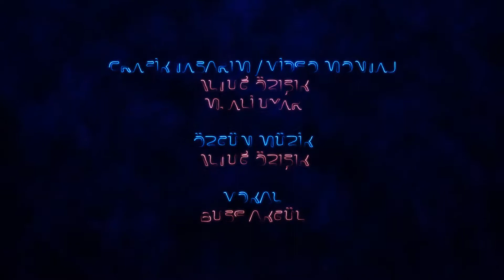TÜBİTAK 22. Ulusal Gökyüzü Gözlem Şenliği Kapanış Videosu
TÜBİTAK 22. Ulusal Gözkyüzü Gözlem Şenliği sırasında çekilen görüntülerden oluşan video